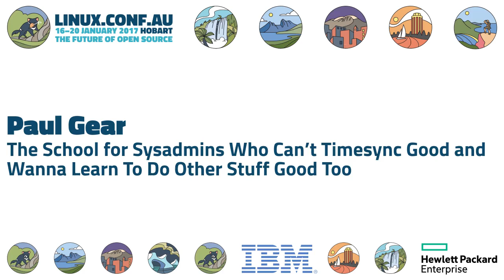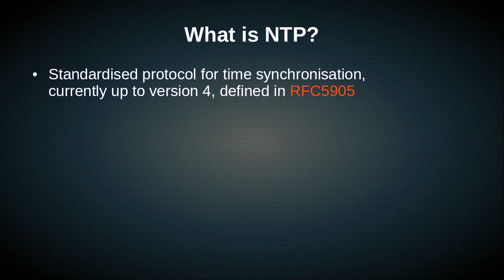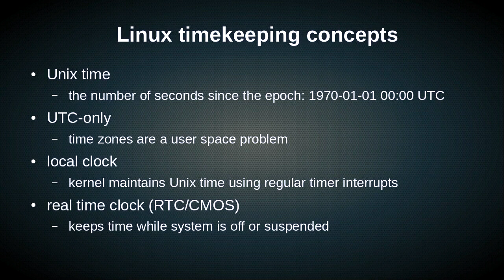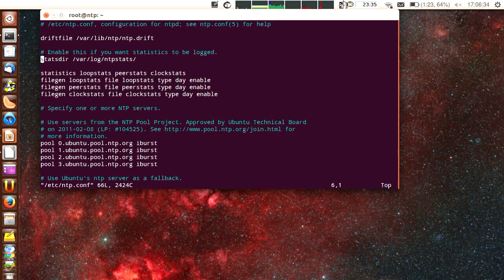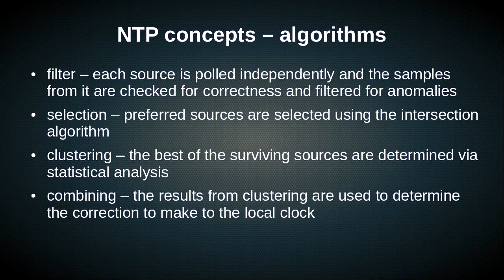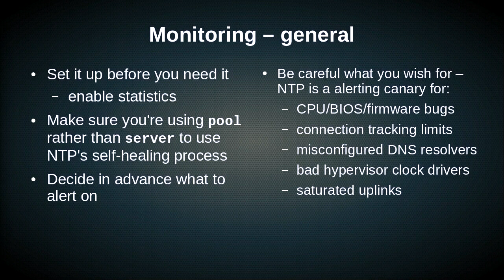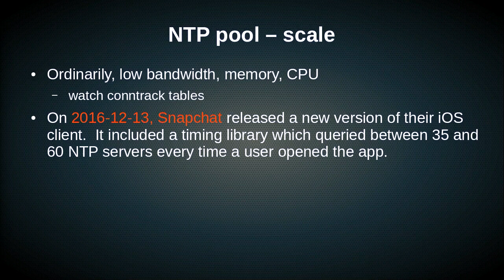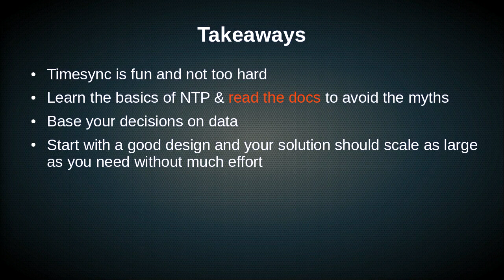The School for Sysadmins Who Can’t Timesync Good and Wanna Learn To Do Other Stuff Good Too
Paul Gear
Network Time Protocol (NTP) is a widely deployed but oft-misunderstood Internet standard for time synchronisation.  This presentation will cover why you should (and probably already do) use NTP, how it works, and an overview of configuration, troubleshooting, and monitoring.  The focus will be on practical implementation in enterprise, cloud, and personal environments rather than history, theoretical grounding, or environments requiring extreme precision.

Topics covered will include (time permitting):

  * overview of the NTP algorithms, strata
  * installation & configuration with ntp.conf
  * how to use ntpq for troubleshooting
  * overview of monitoring tools
* how to use and participate in [the NTP pool] & comments on scale
  * common myths & misconceptions, and best practices for avoiding them
  * my experiences in building a sub-US$100 stratum 1 server

For more on the history and theoretical background of NTP, see [Julien Goodwin] LCA2011 talk, ["A Brief History of Time Synchronisation"] Overlap with Julien's talk will be kept to an absolute minimum, although I will dispute/update some of his data.

The practical examples & demo will use the NTP reference implementation on Ubuntu 16.04 LTS, but the skills learned will be applicable to all Linux distributions, and the principles will likely apply to other NTP implementations and operating systems as well.  The content on which this talk will be based is appearing in a series of blog posts, starting [here]